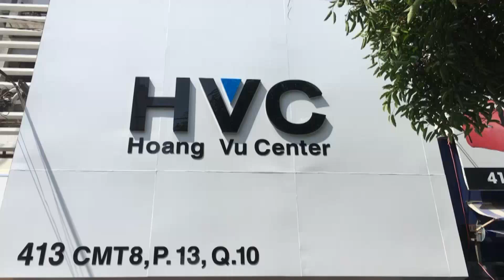Trung tâm thay màn hình Ipad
Trung tâm thay màn hình Ipad Hoàng Vũ là địa chỉ uy tín lâu năm tại Hồ Chí Minh. Các bạn được phục vụ bởi đội ngũ chuyên gia sửa chữa ipad kinh nghiệm lâu năm.
Trung tâm sửa chữa  Macbook, Laptop, Imac, Surface, Ipad, Iphone Hoàng Vũ là địa chỉ sửa chữa uy tín tại Hồ Chí Minh. Được thành lập vào tháng 7 năm 2008, trải qua nhiều năm hoặt động chúng tôi đả xây dựng nên quy trình sửa chữa chuyên nghiệp, đáp ứng tất cả các nhu cầu của quý khách về dịch vụ sửa chữa, bảo trì Iphone, Ipad, Macbook, Laptop, Surface, Imac. Qúy khách hàng có nhu cầu vui lòng comment và để lại SDT chúng tôi sẻ tư vấn nhanh nhất và chuyên nghiệp nhất cho các bạn.
1. Dịch vụ sửa chữa Iphone: Qúy khách tham khảo để tham khảo và nắm được thông tin chi tiết nhất.
2. Dịch vụ sửa chữa Ipad: Qúy khách vui lòng tham khảo để nắm được thông tin cụ thể và giá cả cạnh tranh nhất.
3. Dịch vụ sửa chữa Laptop: Chúng tôi cung cấp dịch vụ sửa Laptop lấy liền chuyên nghiệp. Quý khách tham khảo bảng giá dịch vụ và thông tin sửa chữa Laptop.
4. Dịch vụ sửa chữa Macbook: Sửa Macbook và thây thế linh kiện Macbook lấy liền dưới sự giám sát của khách hàng. Các bạn tham khảo chi tiết dịch vụ qua site: để nắm được giá cả cạnh thanh nhất.
5. Dịch vụ sửa chữa Surface: Sửa chữa surface uy tín lâu năm tại Việt Nam.
6. Dịch vụ sửa chữa Imac: Hoàng Vũ Center là địa chỉ sửa chữa Imac tin cậy của quý khách hàng gần xa trong nhiều năm qua.